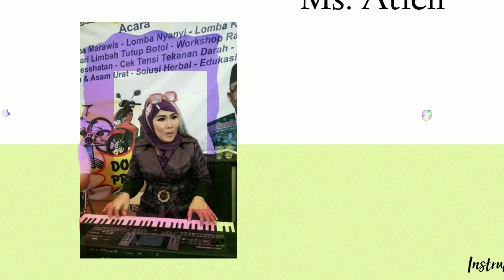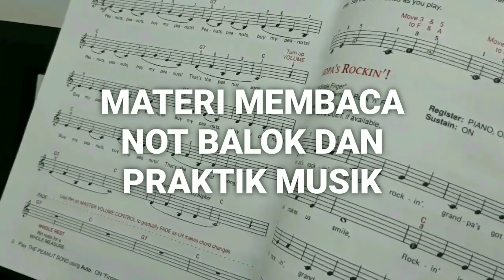NEW FROFILE AMC (AHA MUSIC)